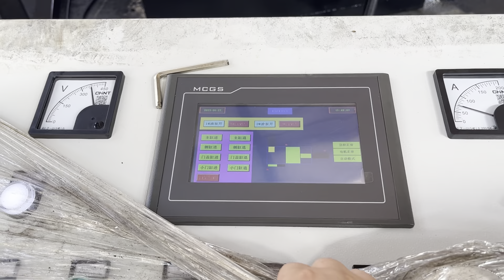Hydraulic Iron Press Price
Details of Hydraulic Iron Press Price, Hydraulic Iron Baler Price, Cast Iron Press Price,

TCMBALER is a professional Hydraulic Iron Press Price manufacturer and supplier in China for more than 20 years, and we can offer Hydraulic Iron Press Price for sale with a cheap wholsale factory price for our customers without any agent or dealers if you wanner buy our Hydraulic Iron Press Price.